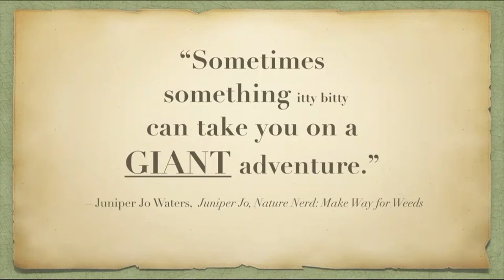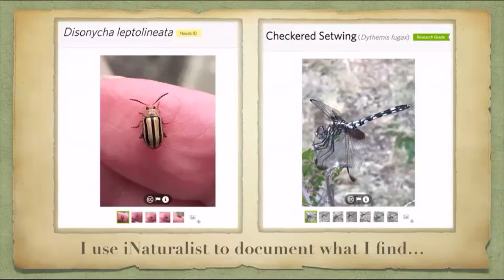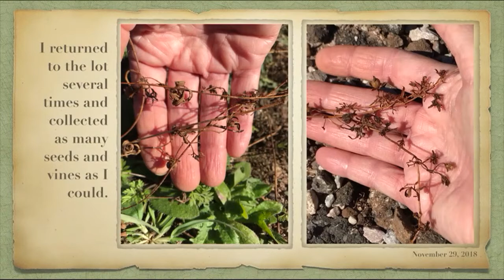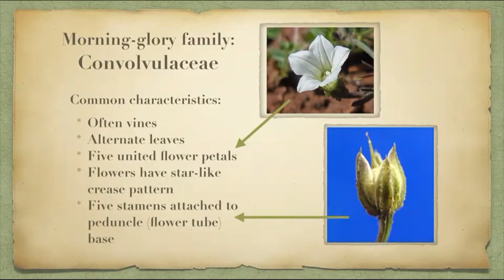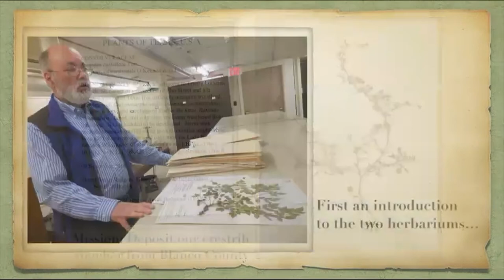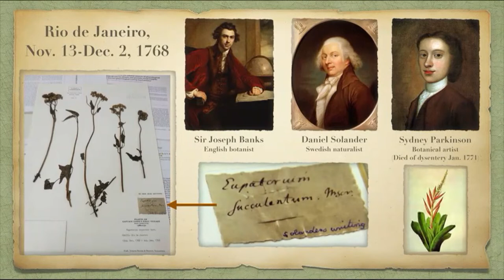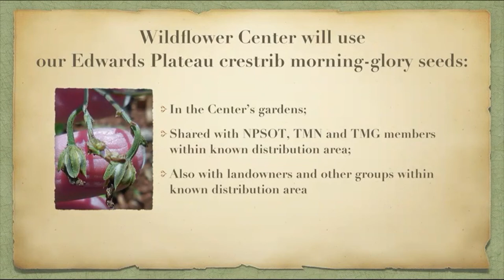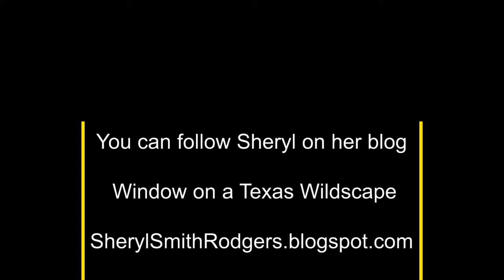From Trash to Treasure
Hear how a small native Texas plant went from being rescued to being recognized as a new species!